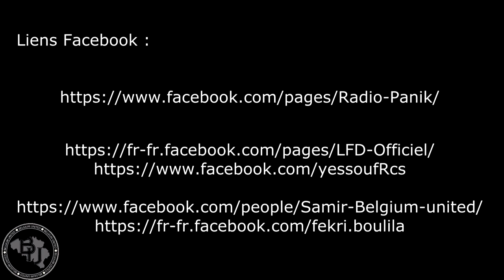LFD Yessouf RCS mettent le Feu sur RadioPANIK Video Samir Prod Y2J - BELGIUM UNITED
LFD   Yessouf   RCS mettent le Feu sur RadioPANIK 105.4FM
Video Samir Prod Y2J -" BELGIUM UNITED"
Big Up Big Up Big Up
Veuillez Excuser la qualité de la vidéo (Manque d'éclairage)